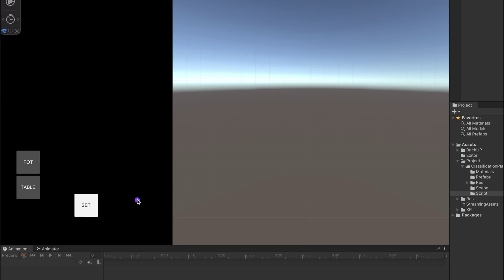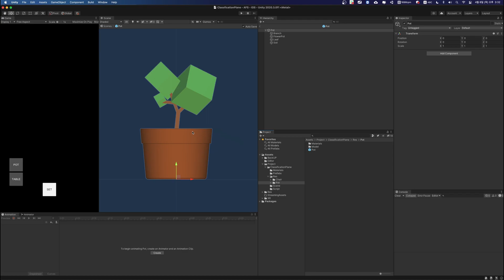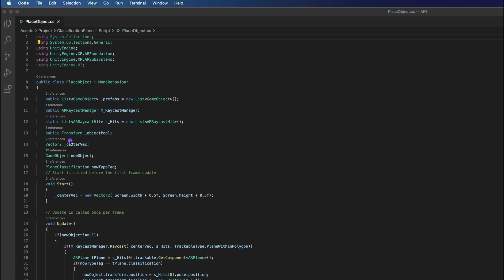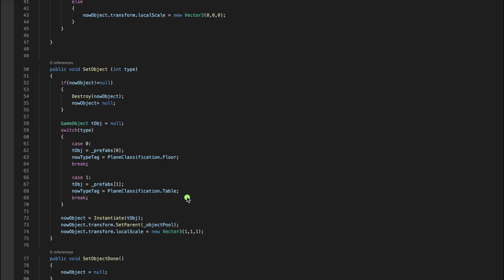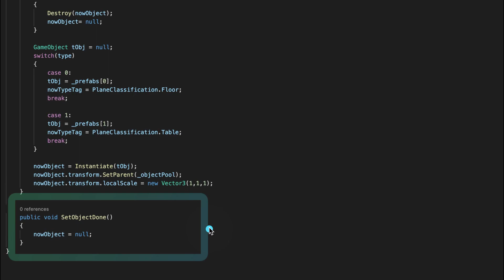Unity AR Foundation 강좌 - AR 평면 분류하여 가구등 오브젝트 배치하기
강좌 소개 및 상세 내용 확인

순순에서 제공되는 유니티용 AR개발 강좌 컨텐츠입니다.

이번 시간에는 AR파운데이션을 통해서 측정되는 면들을 분류해주는 Classification 기능을 활용해서 가구배치등의 오브젝트들을 배치할때 미리 분류된 면에 맞춰서 손 쉽고 정확하게 배치 될 수 있도록 하는 예제입니다.

아래 GitHub 를 통해서 샘플을 다운 받아서 테스트해보실 수 있습니다. (iOS전용으로 제작된 샘플 입니다. )

Dev Environment
- Mac Mini M1 16GB CTO

해당 영상은 2021년에 제작된 영상이며, 현재 버젼과는 맞지 않을 수 있습니다.
Unity Version - Unity3D 2020.2.2f1